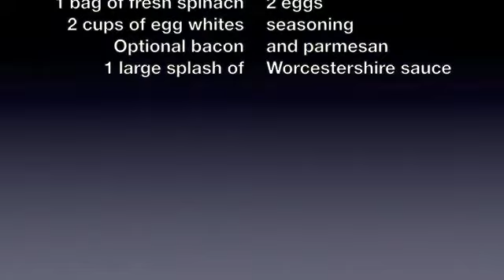Baked cheesy spinach crustless flan